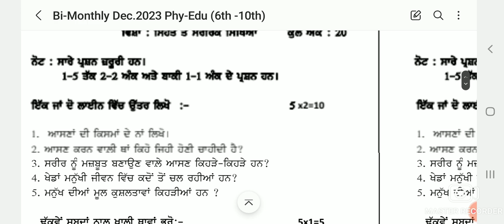7th class physcial education paper 16 january 2024